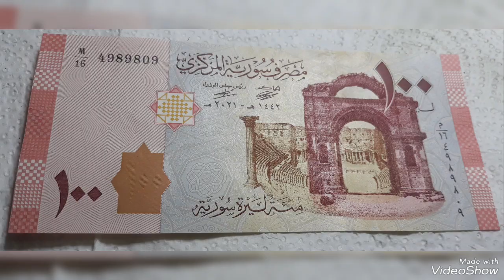100 Syrian pounds 2021 Banknote valuable worth Money !!